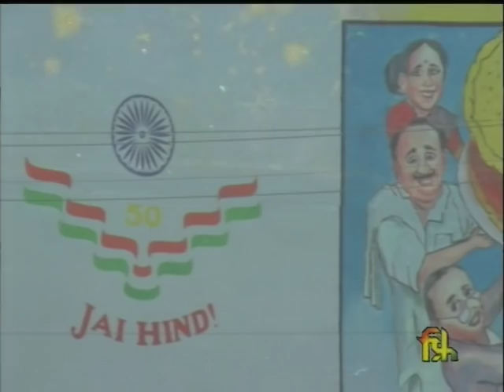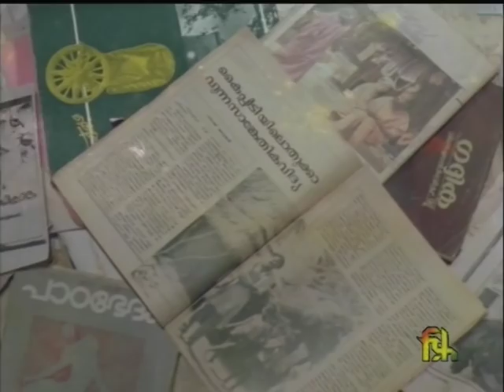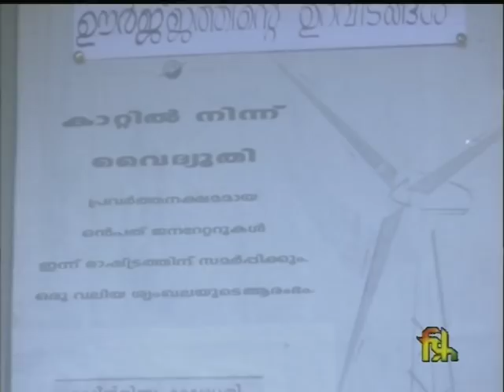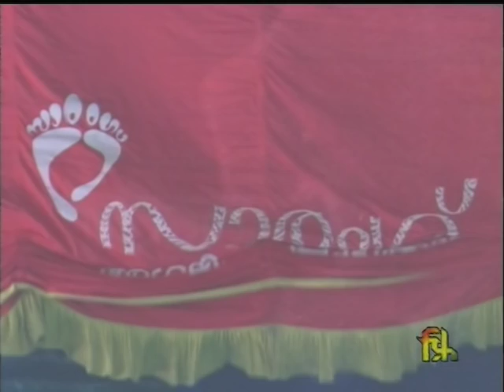Sarang: Symphony in Cacophony – National Award for Best Motivational/Promotional Film – 1998.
Award winning documentary on Sarang directed by Joshy Joseph, produced by Films Division of India